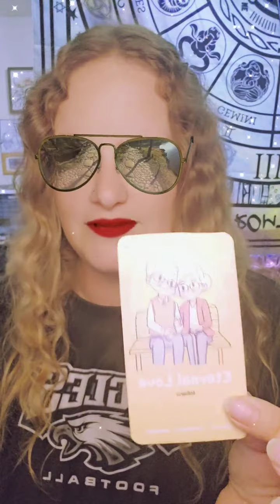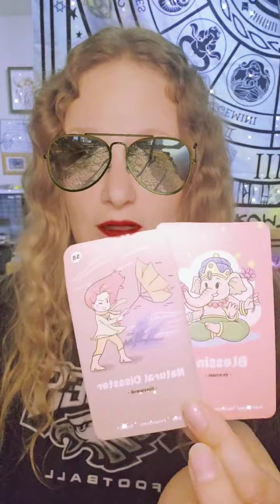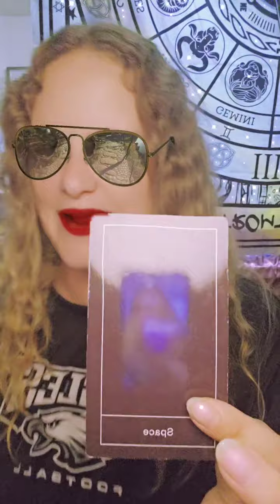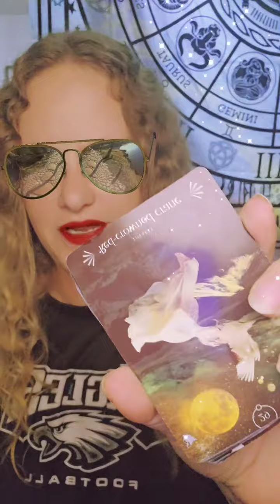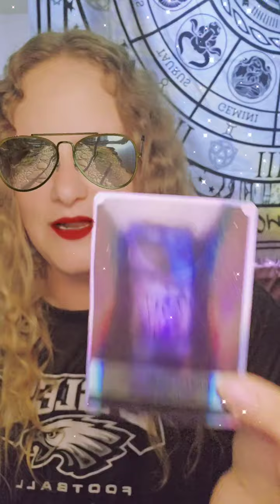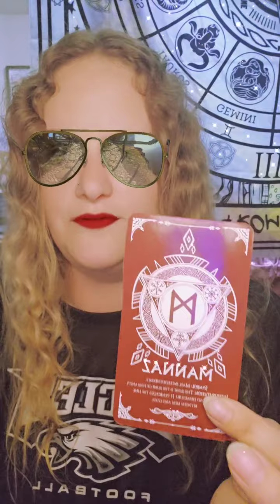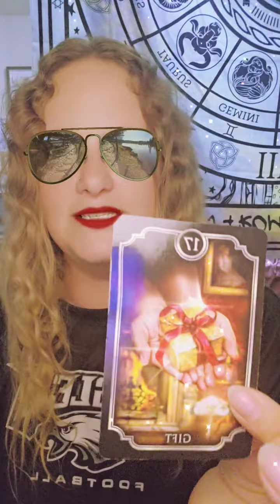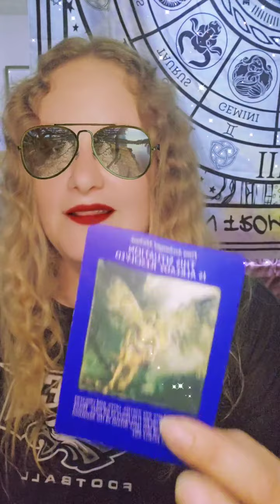🌍🌬🔥🌊 Family about to get caught for stealing🤣😱🤯🫢🙀